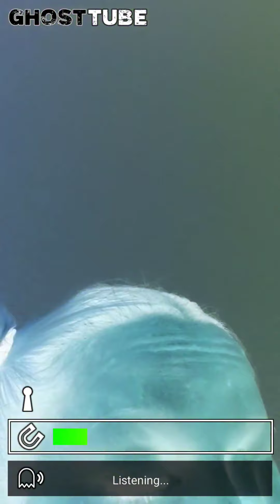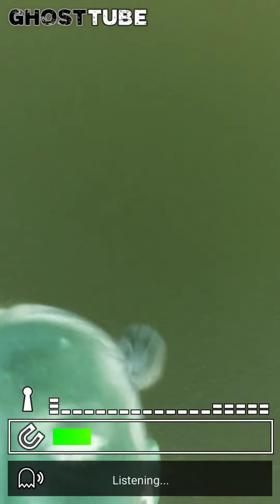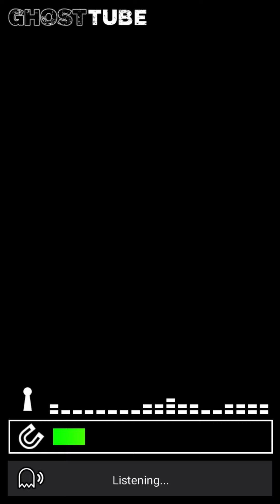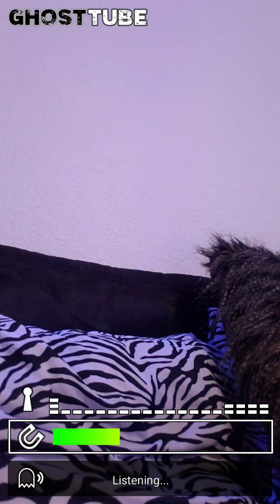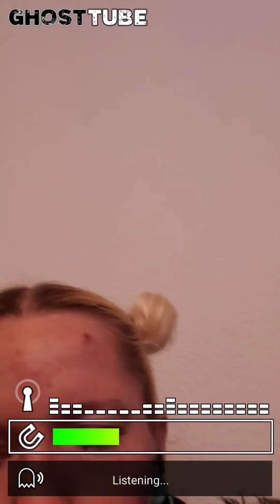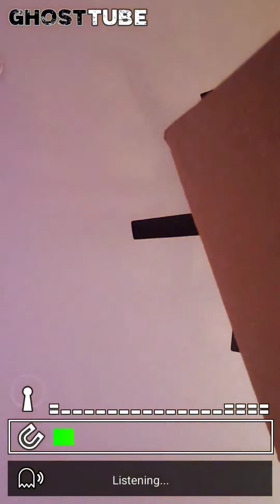Ghosts are following me now!